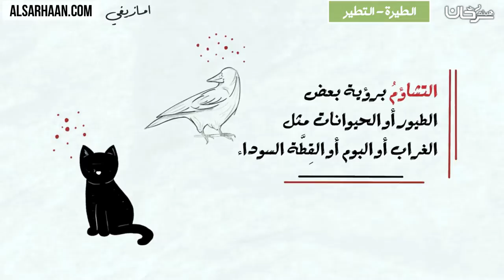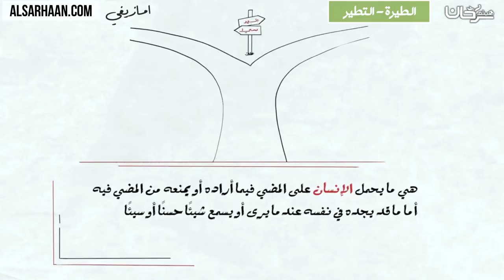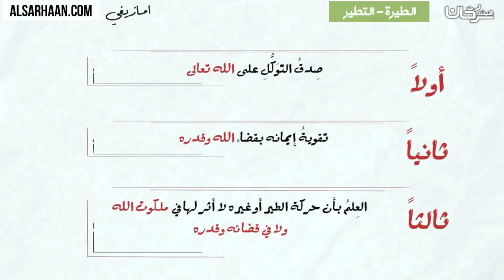الطيرة التطير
الإيميلEmail